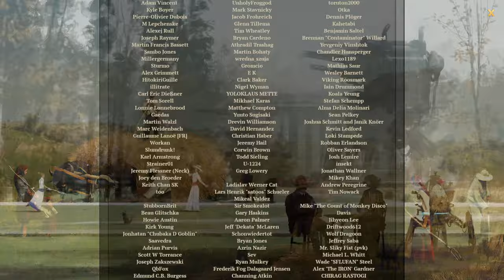FINAL BOSS ICARUS?!!! ► Iron Harvest Gameplay Walkthrough Part 9 (END)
“After the Great War, farmers found a plethora of unexploded ordnance, barbed wire, weapons, shrapnel and bullets while ploughing their fields. They called it the (Iron Harvest).”

Iron Harvest is a real-time strategy game (RTS) set in the alternate reality of 1920+, just after the end of the Great War.

The game lets you control giant dieselpunk mechs, combining epic singleplayer and coop campaigns as well as skirmishes with intense action on the battlefield for multiplayer fans, Iron Harvest is the classic real-time strategy games fans have been waiting for.